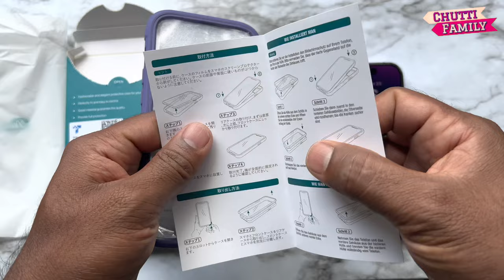iPhone 14 Pro Protective Case + build-in screen protector + Lens Protector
Amazon: Diaclara Designed for iPhone 14 Pro Case 6.1’’, Full Body Rugged Protective Case+2 Pack Camera Lens Protector w/Built-in Touch Sensitive Anti-Scratch Screen Protector, Bumper Case (Royal Purple)